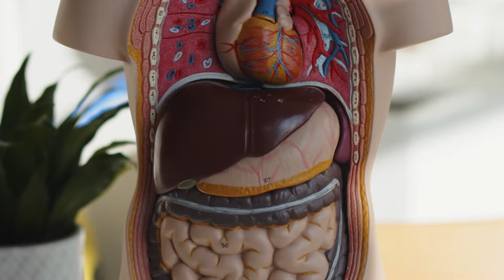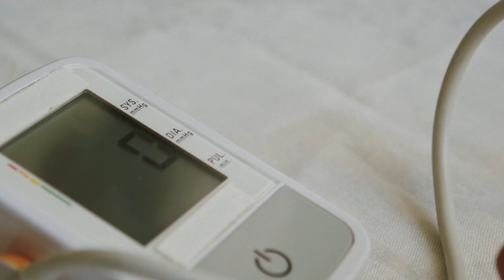EZ történik a testeddel, ha SOSEM SZEXELSZ!🔞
Mi történik, ha sosem szexelsz? Bizonyítottan lehetnek negatív hatásai, és hogy mik is ezek, nos arról szól a videó.

tagek
nemazasrác érdekesség funfacts emberi test, szex filmekben, hawk tuah meme, csók, érdekes tény, toplista, tudtad-e